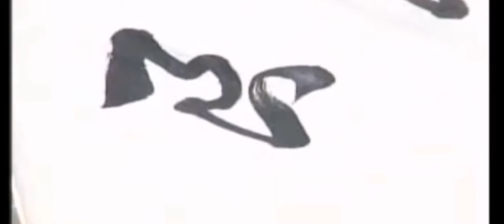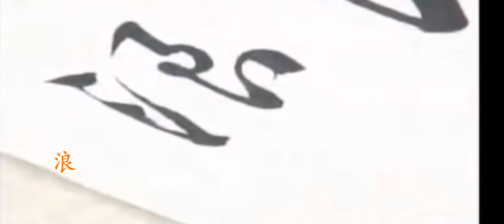034良 练字专用 楷行草示范及字帖 田蕴章每日一字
034良 练字专用 楷行草示范及字帖 田蕴章每日一字

 闪耀吧！剪辑之星,书法,田蕴章,练字,毛笔,楷书,行书,草书,打卡挑战,必剪创作